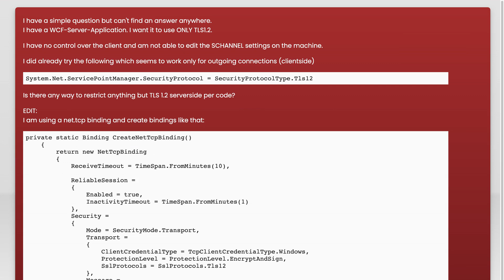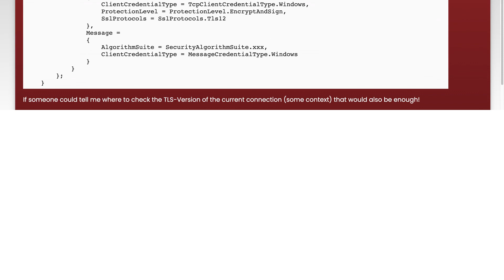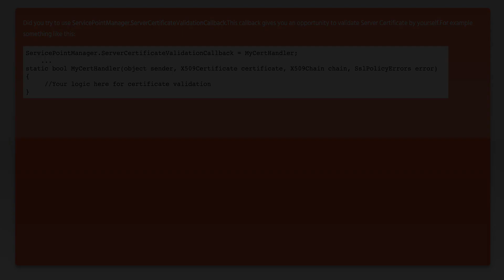Restrict anything but TLS 1.2 serverside WCF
c#: Restrict anything but TLS 1.2 serverside WCF

Related to: c#, wcf, ssl, tls1.2